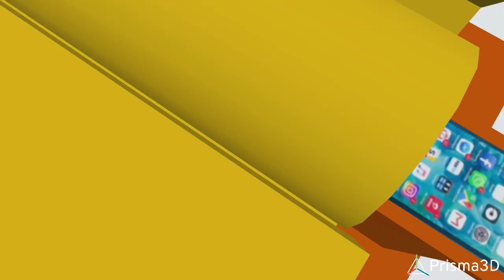Fox 2000 Pictures Logo Destroyed Family Entertainment 2018